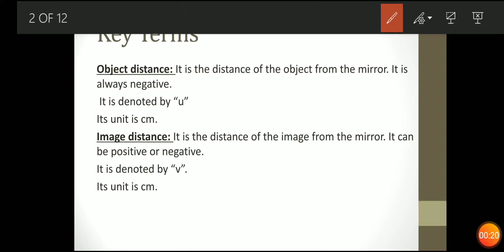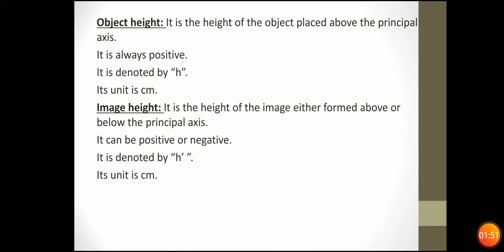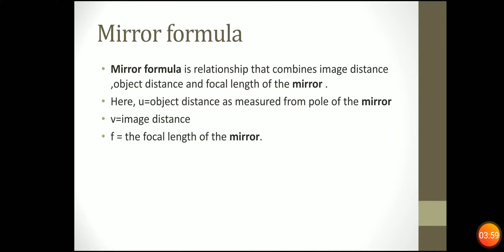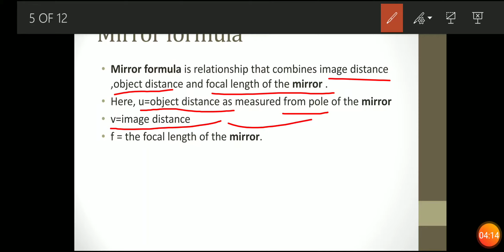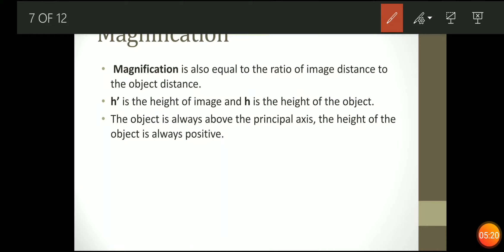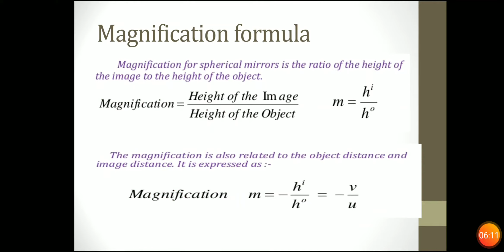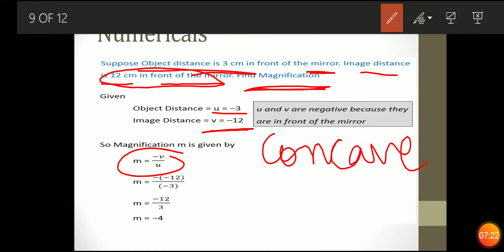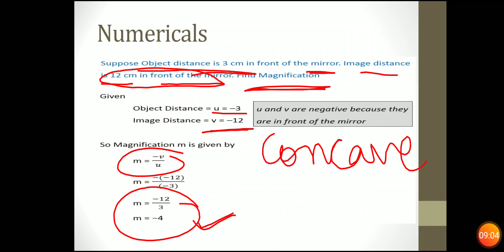CLASS-10 SCIENCE ( MIRROR FORMULA)